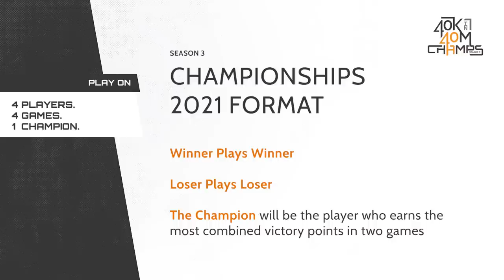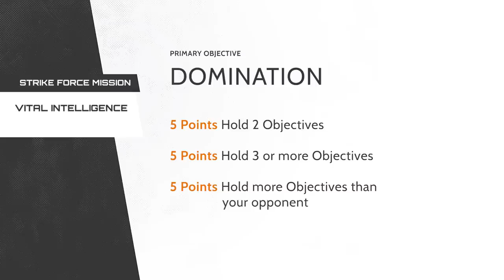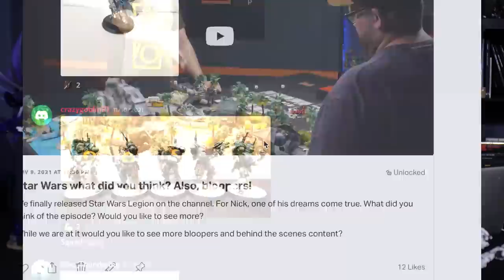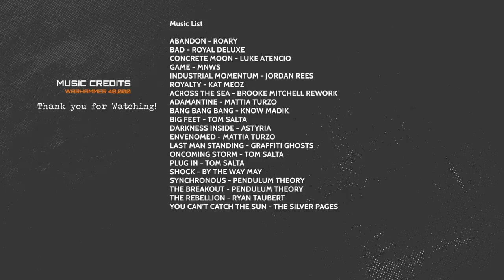Warhammer 40k in 40 minutes Champs Game 3! Orks vs Space Marines. Waaagh Energy vs Year of Steve.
Space Marine Steve and the Astral Claws have a lot of redeeming to do. The Orks are in the running and James needs to do some solid krumpin'. The Championships continues!

MB01FR3IJXYMXWU